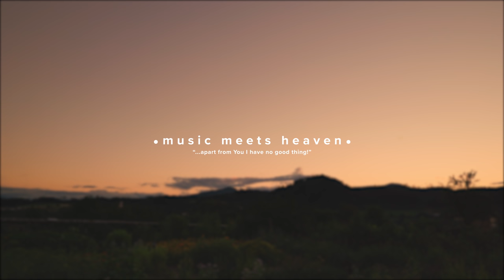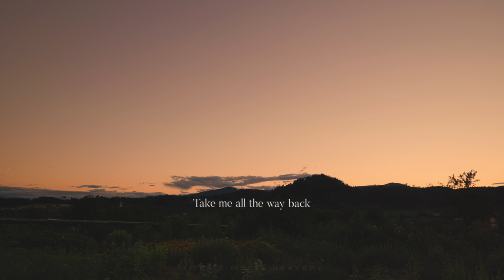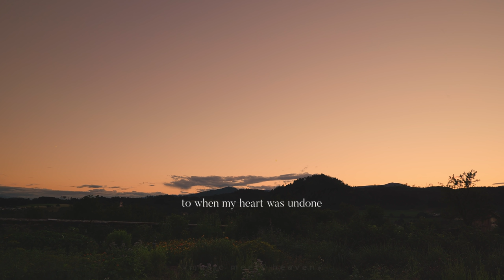All the Way Back - Mark & Sarah Tillman (Lyrics)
All The Way Back - Mark & Sarah Tillman
Verse:
Breathe on the embers of our hearts oh Lord
Until our affections are only yours
Breathe on the ashes of our fading burn
Until the flames of love return

Chorus:
Take me all the way back
To my first love, my first love
To when my heart was undone
When your fire raged within me

Bridge:
When enough was never enough
And the flame was never tamed
Jesus once again
Take your rightful place